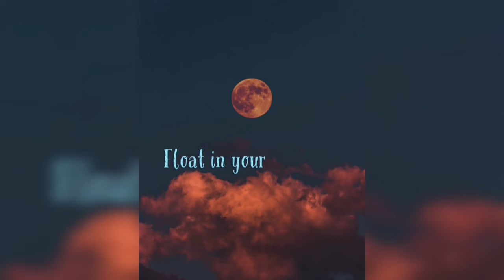Acknowledgement - Cocoz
Sink in your toxic
Float in your daydream
U melt me like snow flake
With all your words that’s fake...
Thank you for using🙂